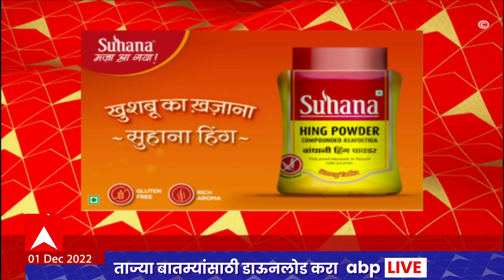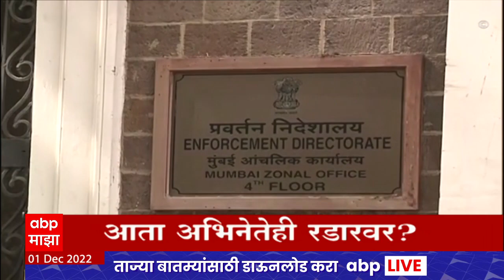ABP Majha Marathi News Headlines 8 AM TOP Headlines 8AM 01 Dec 2022